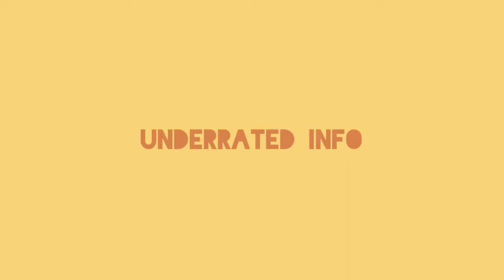UPDATE|long series|coming soon|underrated info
this series is based on time travel
schedule of videos :
monday-content oriented
wednesday [if possible]-content oriented
friday -Gaming [payback 2|carrom disc pool]